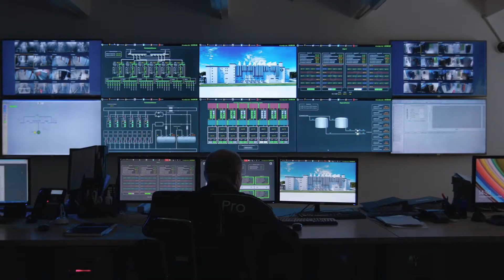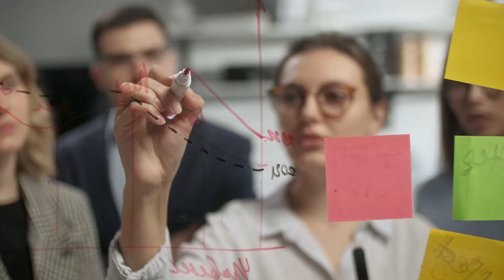IoT Network Planning Service - DE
Der IoT Network Planning Service von Diehl Metering unterstützt Städte, Versorger und Industrieunternehmen beim Aufbau von IoT-Netzwerken, damit diese ihr volles Potenzial ausschöpfen können, sowohl jetzt als auch in Zukunft.

Der Service beginnt mit Workshops, die von erfahrenen Experten geleitet werden. Während dieser Workshops lernen die Teilnehmer wesentliches über die Funktionsweisen der unterschiedlicher Technologien - mioty®, NB-IoT, Sigfox und LoRaWAN® - und erfahren mehr über deren Anwendungsmöglichkeiten. Sie erhalten ein besseres Verständnis für die Grundlagen des Aufbaus robuster IoT-Netzwerke und Geschäftsmodelle. Weiterhin erhalten Sie wichtige Einblicke in das Potenzial neuer und nachhaltigere Dienste. Unter der Anleitung von unseren IoT-Spezialisten generieren wir mit Ihnen ein vollständiges Bild davon, wo Sie derzeit stehen, wo Sie in Zukunft hinwollen und wie sie dorthin gelangen können.

Im Gegensatz zu ähnlichen Services verspricht der IoT Network Planning Service von Diehl Metering eine Unabhängigkeit von den eigenen Technologien, Produkten und Lösungen des Unternehmens. Stattdessen konzentriert er sich auf die Identifizierung und Planung Ihres IoT-Netzwerks, das am besten für Ihre spezifischen Bedürfnisse und Anwendungsfälle geeignet ist.

Der eigentliche Vorteil des Services besteht darin, dass wir gemeinsam ein vollständig konformes und zukunftssicheres Netzwerk planen, das auf Ihre individuellen Wünsche, Bedürfnisse und Erwartungen abgestimmt ist.

LoRaWAN® ist eine eingetragene Marke der Semtech Corporation und somit rechtlich geschützt.